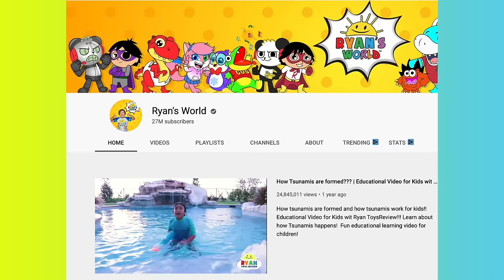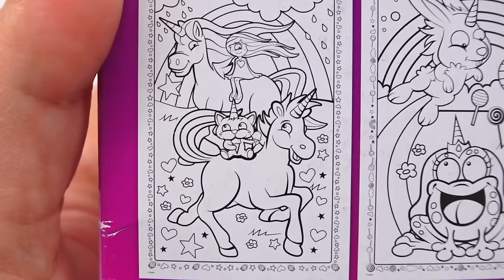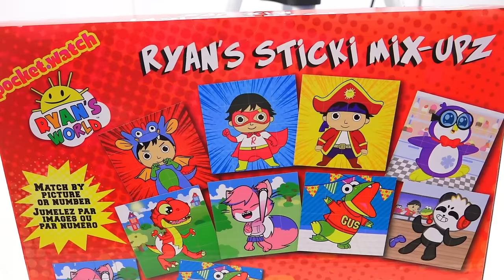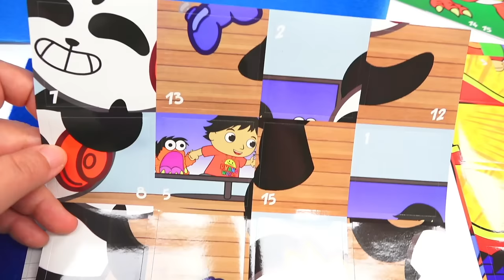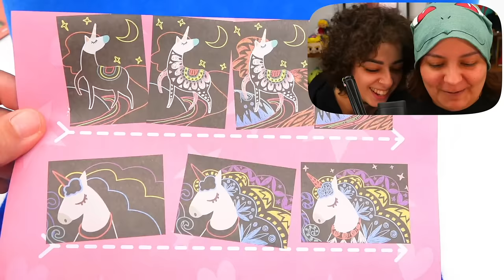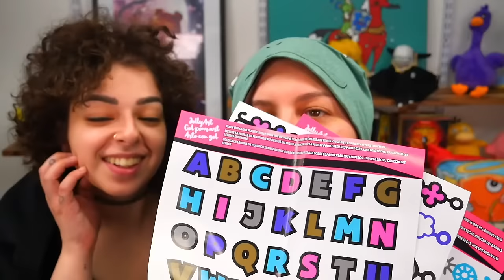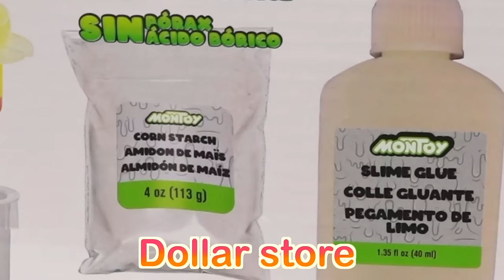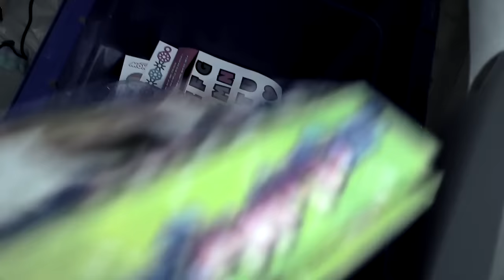Cash or Trash? Testing 5 Dollar Store Craft Kits Crayola 1$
Unboxing & Testing Craft kits from the dollar store. This dollar store haul has crayola makers and coloring pages, scratch art, and slime. Are these kits worth it? Let's review and find out.